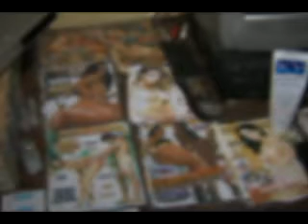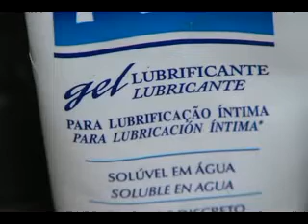CIDU Pedófilo Itajá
TV Elo e no Plantão de Polícia JTI